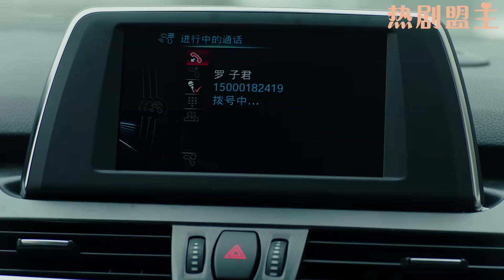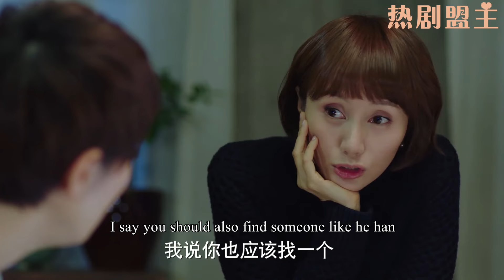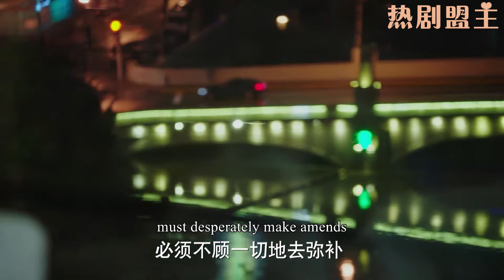妻子故意當著出軌丈夫的面給小三介紹相親對象，1秒讓狗男女原形畢露，沒臉做人！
"2WDQBS
💘【劇情簡介】該劇講述了生活優越安逸的全職太太羅子君（馬伊琍 ）與丈夫陳俊生（雷佳音 ）離婚後一切歸零，在閨蜜唐晶（袁泉）及其男友賀涵（靳東 ）的幫助下打破困境，進入職場，在自我成長中走向人生下一程的故事